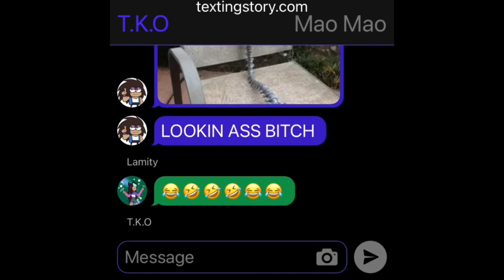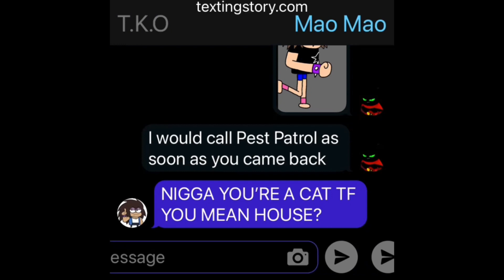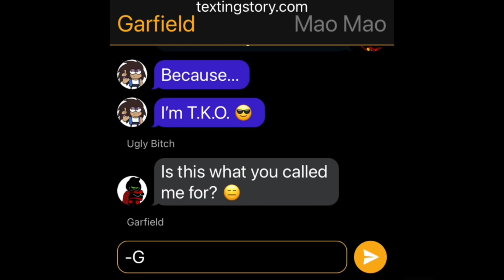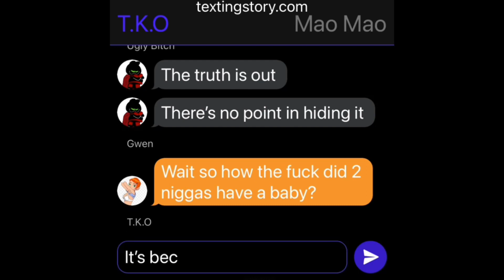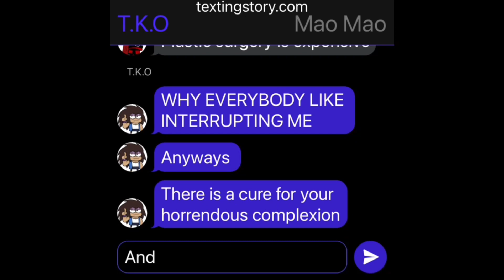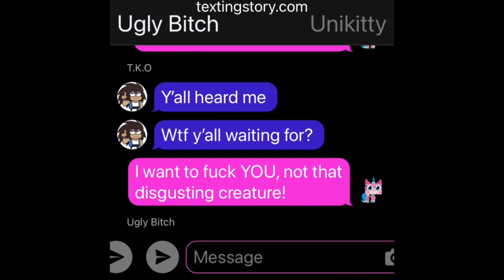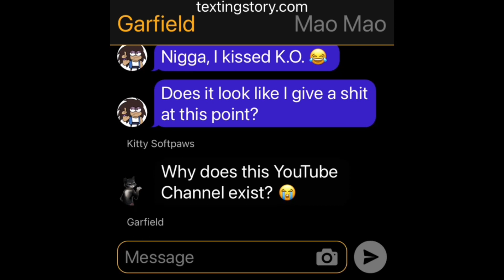Mao Mao Has A CHILD?! *S5 #38*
T.K.O. from OK K.O.! Let's Be Heroes EXPOSES Mao Mao and reveals he has a CHILD!